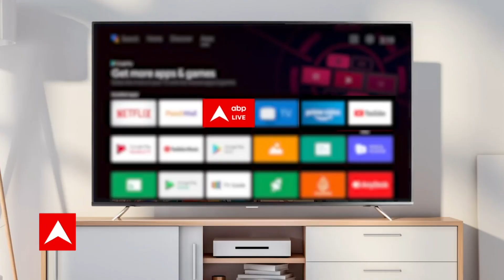'MCD का चुनाव BJP के 10 वीडियो बनाम Kejriwal के 10 काम' - CM Arvind Kejriwal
Delhi MCD Election Result 2022: दिल्ली के मुख्यमंत्री अरविंद केजरीवाल ने प्रेस कॉन्फ्रेंस करते हुए कहा कि कल शुक्रवार को सीबीआई (CBI) ने चार्जशीट दाखिल की. सीबीआई की चार्जशीट में जिसमें मनीष सिसोदिया का नाम नहीं है, एक तरह से क्लीन चिट दी गयी है. बीजेपी पर बिना नाम लिए हमला करते हुए सीएम केजरीवाल ने कहा कि सारे हथकंडे अपनाये गये लेकिन कोई सबूत नहीं मिला इनको. सीएम ने कहा कि अगर इन्हें मिला होता तो अरेस्ट कर देते.